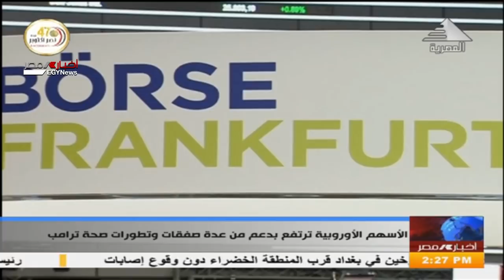نشرة أخبار الثانية ظهرا 5-10-2020